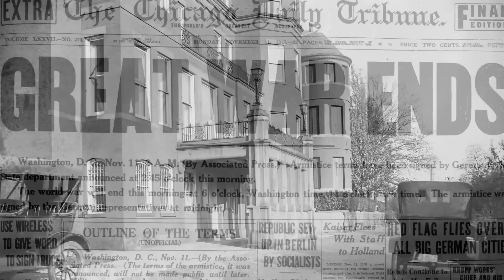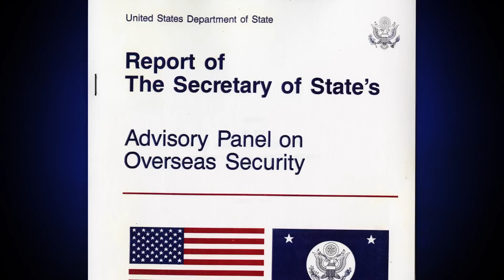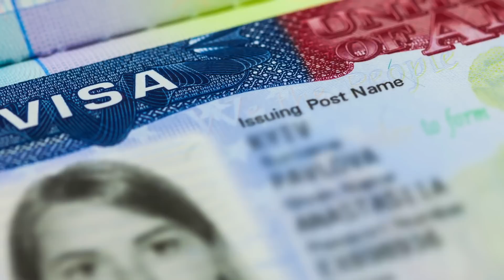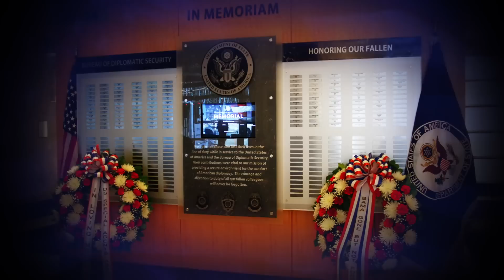The Mission of the Bureau of Diplomatic Security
A 2016 overview of the many facets of the important work of the Bureau of Diplomatic Security at the United States Department of State.